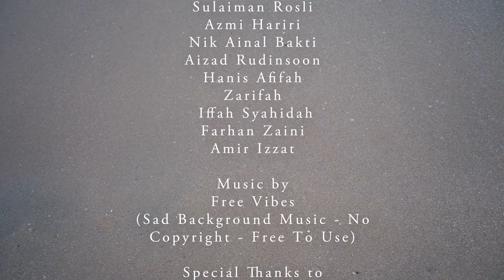Ucapan Persaraan Sir Aris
Directed by
M Faiz

Farhan Zaini

Editor
M Faiz

Production Department

M Faiz

Lead Cast

Hasif Nasir
Munirah Abd Karim
M Faiz

Supporting Cast

Aidil Fikri
Nazrin Husni
Faris Ikhwan
Hasha Rashid
Syaza Dayini
Putri Nadzirah
Habib Azlan
Ikhwan Rosli
Sulaiman Rosli
Azmi Hariri
Nik Ainal Bakti
Aizad Rudinsoon
Hanis Afifah
Zarifah

Iffah Syahidah

Farhan Zaini
Amir Izzat

Keluarga Encik Abdul Karim